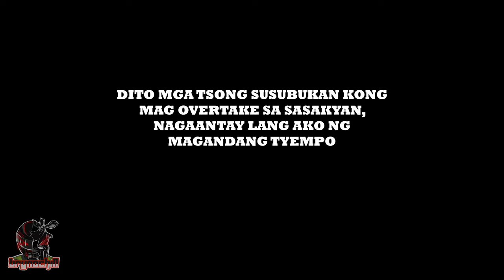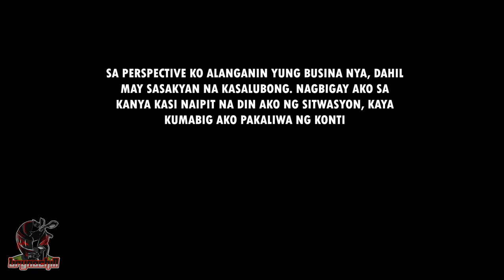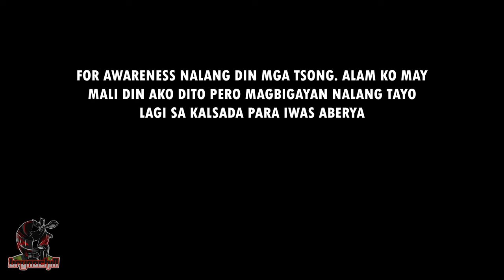NAPAKA DAMOT NA NAKAKOTSE, NAKATIKIM!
For awareness nalang din para sa mga riders at mga naka 4 wheels natin dyan.
Bigayan nalang sa kalsada lagi kahit kayo yung tama, kahit ano pang dala mo. Kaming mga naka motor konting sanggi lang tumba na agad compare naman sa safety ng naka 4 wheels.
Ride safe at panatilihin kalmado ang sarili kapag nagdadrive. Wag gagaya sakin. Hahaha